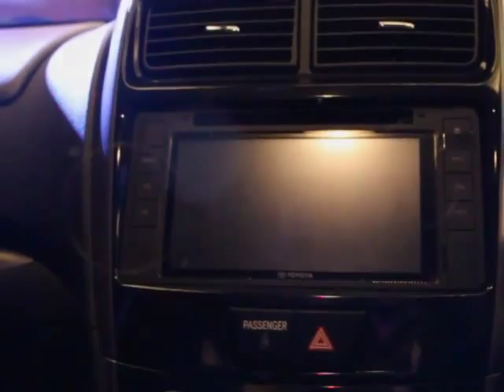Ini Dia Spesifikasi Grand New Avanza dan New Veloz - Raja Mobil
RAJAMOBIL.COM, Jakarta - Toyota Astra Motor (TAM) resmi menghadirkan model Low Multi Purpose Vehicle (LMPV) terbarunya, Grand New Avanza dan Grand New Veloz. Kendaraan dengan julukan mobil sejuta umat ini hadir dengan konsep desain terbaru mulai dari bagian eksterior, interior, dan performa.

Penampilannya yang lebih kokoh dan stylish ini didukung oleh teknologi mesin baru dual VVT-i berkapasitas 1.300 cc dan 1.500cc, serta fitur keamanan terlengkap dikelasnya.